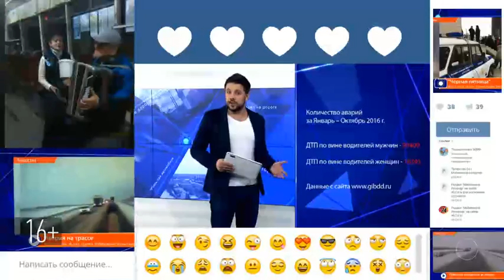Министр здравоохранения РТ оценил ход ремонта заинской ЦРБ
Заинскую центральную районную больницу посетил министр здравоохранения Адель Вафин, чтобы убедиться в качестве ремонта и оценить масштаб работ.